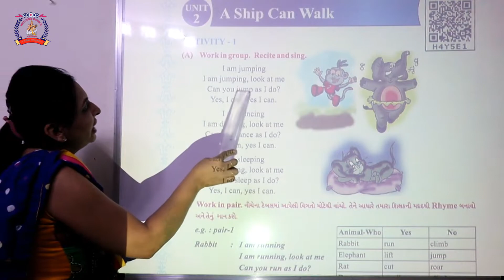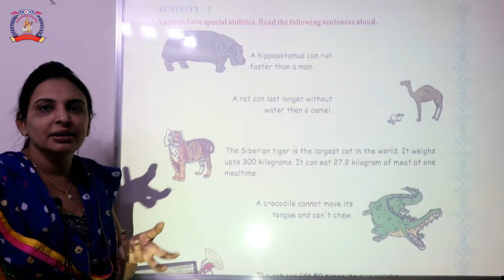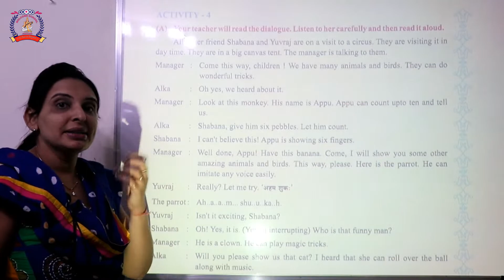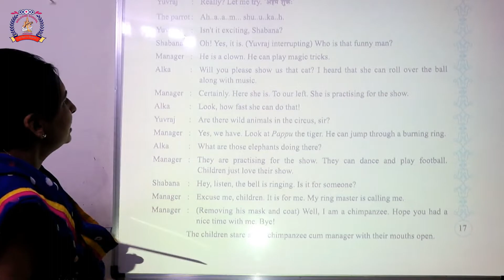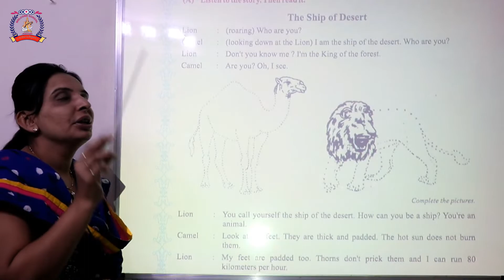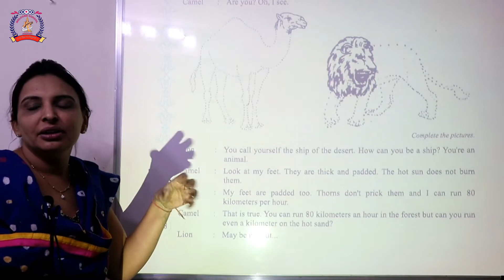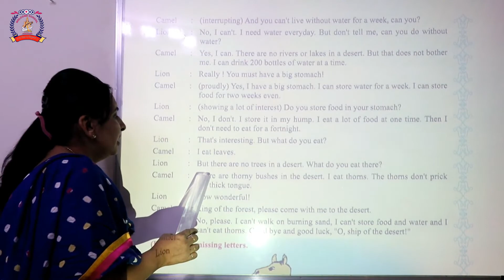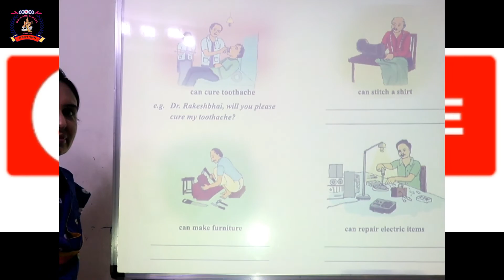CLASS 6 ENGLISH PART 18